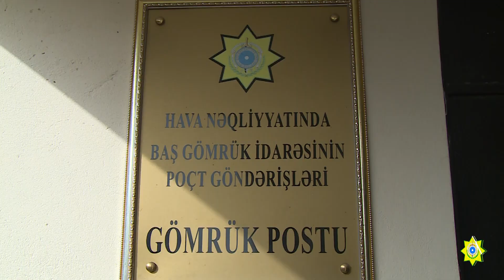Poçt bağlamasında narkotik vasitə aşkarlandı